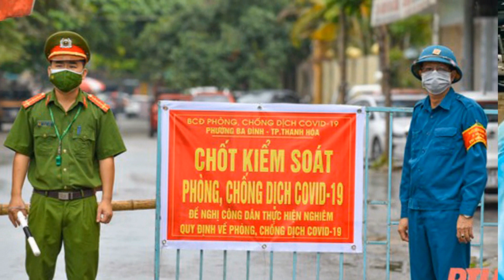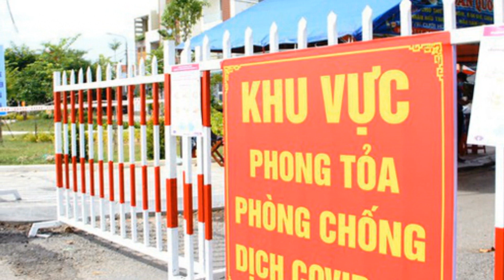⛔ TIN MỚI NHẤT 15/12: TIN~BUỒN! CHIỀU~NAY... ĐẬP~TAM~HIỆP v.ỡ toang thật rồi.....TQ cầu cứu vn...